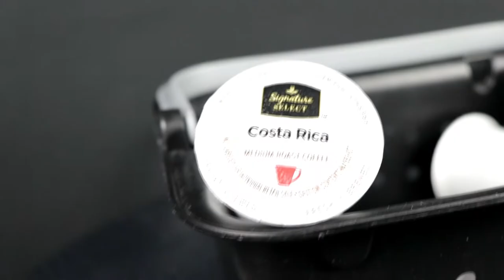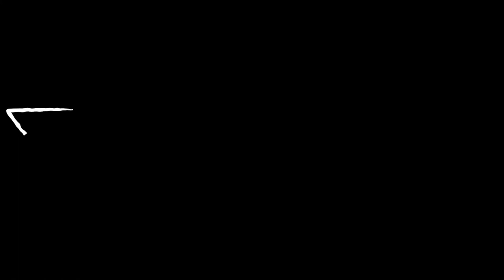The Rig - Coffee Time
Ain't nobody got time for pour-over in the morning!